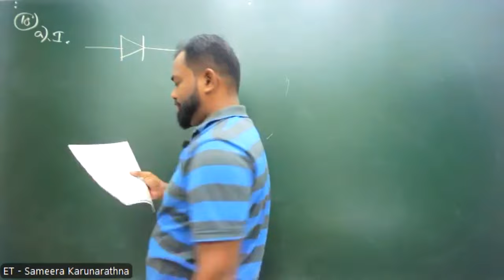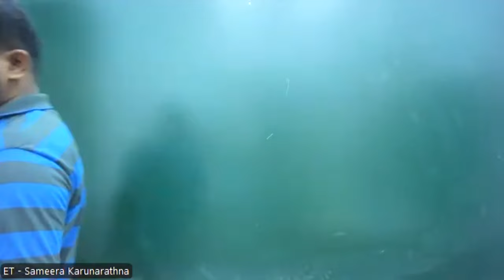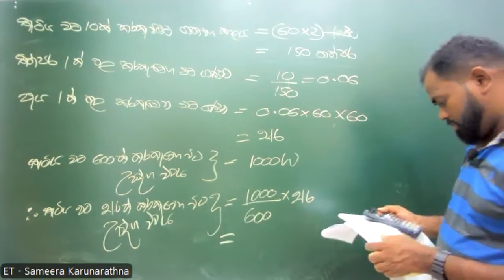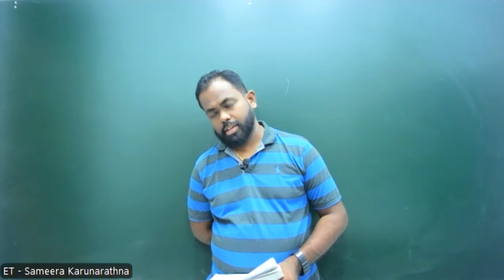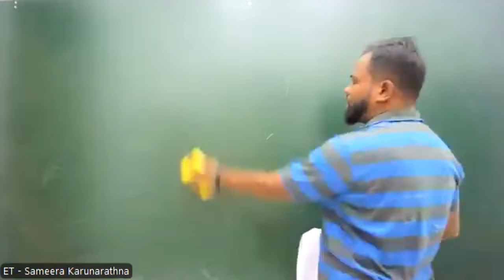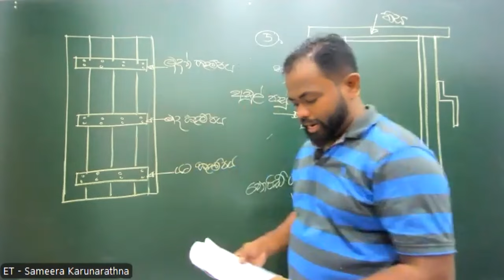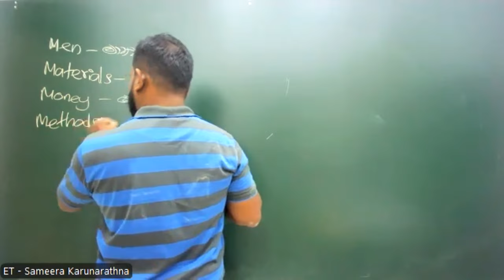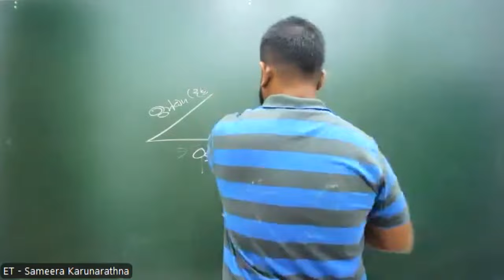2024 ET Paper Class 57